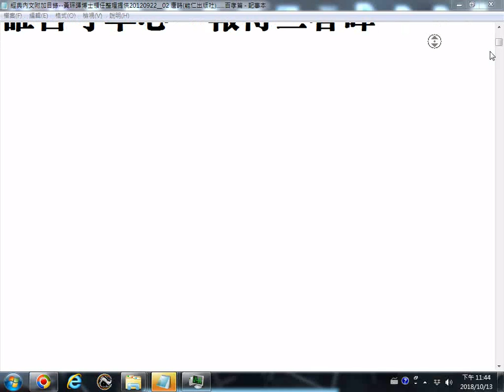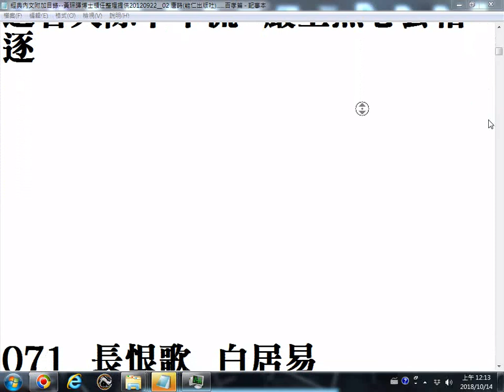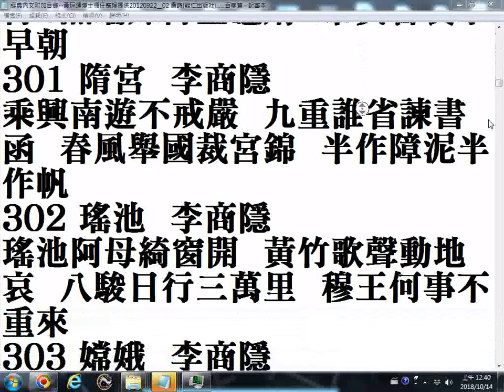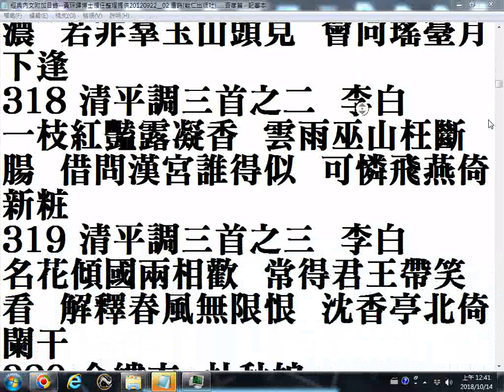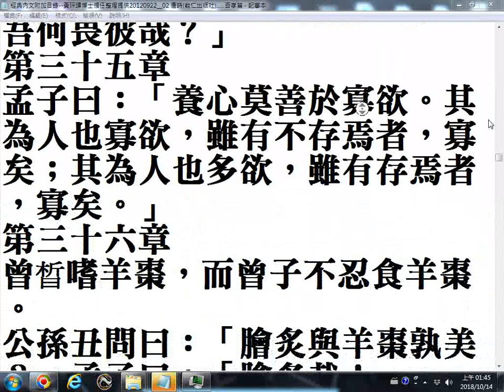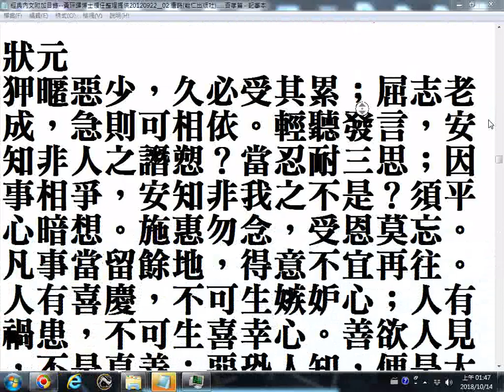經典內文附加目錄 黃琮暉博士領任整理提供20120922 02唐詩能仁出版社 朱子治家格言 更正 禍福無門，惟人自照 禍福無門，惟人自召彌勒真經部分經文另有更新版可查網路，例如三